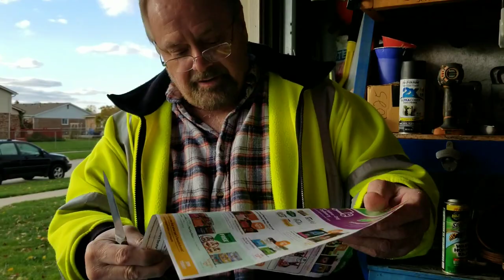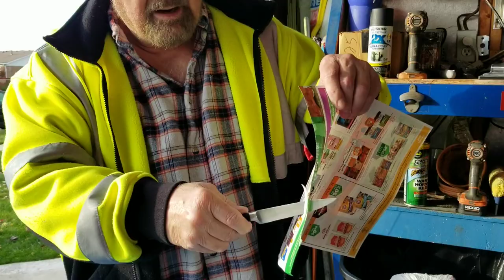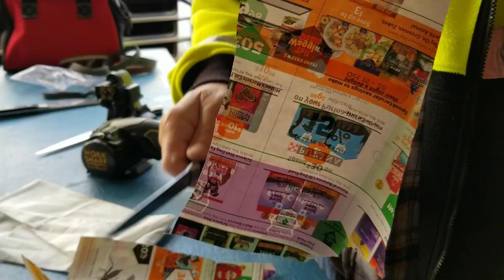How to sharpen a Knife / Ken Onion Knife Sharpening / Work Sharp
Is knife sharpening all about technique, or is it more about having the right tool?   In this video we sharpen old knives to a razor sharp edge using the Work Sharp Ken Onion Edition Knife and Tool sharpener.